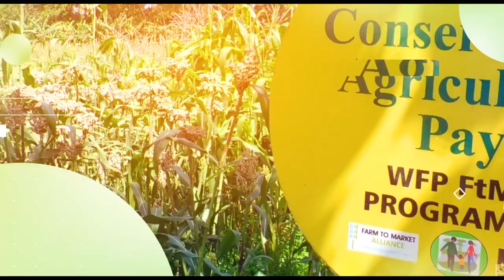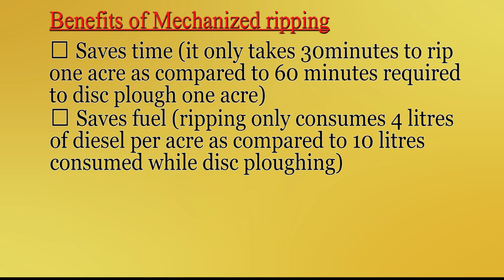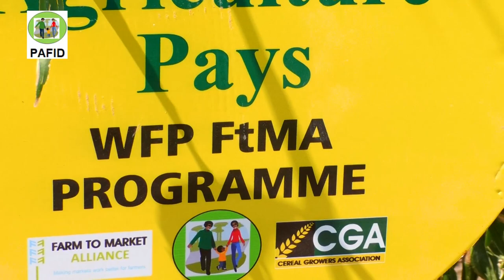HOW TO INCREASE YIELDS BY USING CONSEVERTION AGRICULTURE (PAFID DOCUMENTARY BUSIA COUNTY)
Conservation Agriculture (CA) ) is a set of soil management practices that minimize the disturbance of the soil's structure, conserves soil water and enhances biodiversity.